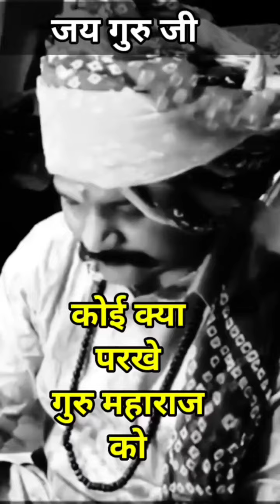सच्ची बात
Varun Guru ji short story | @Varun guru ji

Bhagtawal Facts {Varun Guru ji} : This Channel is all about facts andmotivation.

Note :- This Video is only for the purpose of
sharing the information or knowledge not to hurt with the feeling of anyone.

1 .This video has no negative impact on original work ( it would actually be positive for them).
2. This video is also for teaching purpose.
3. It is not transformative in nature.
4. I only used bits and pieces of videos to get the points across where necessary.
5. some images are also used just for giving the clearance about the topic to the viewers.

for future credit or clip delete :-